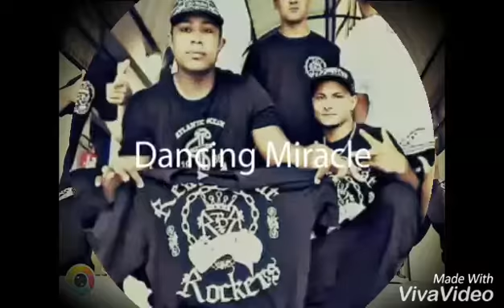Último treino do ano 2016 ( Real Beat Rockers)